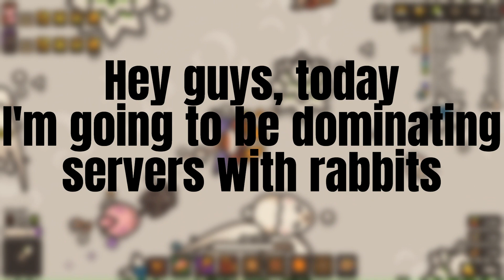Unleashing the ULTIMATE rabbit combo domination in Taming.io servers! Kill montage and funny clips!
I grabbed myself a team of rabbits and went on a killing spree in Taming.io. The video captures my FULL domination in multple servers and a few funny moments.